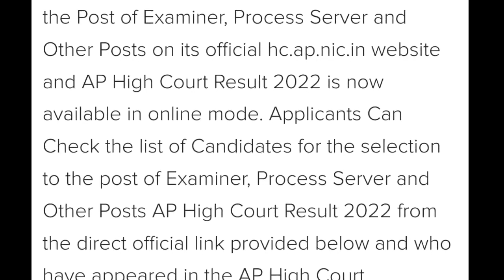AP High Court Result 2022 | How to check the result of the AP High Court Full Details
Is video me ham aapko AP High Court Result  Declared 2022 ki details dene waale hai.